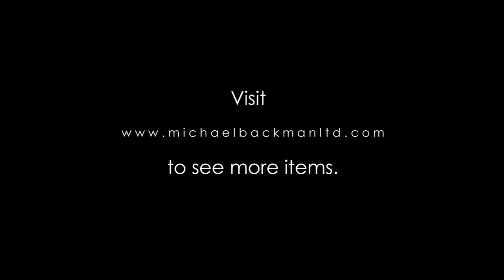2718 Early Madurese Kris with Marine Hilt & Gold Mendak